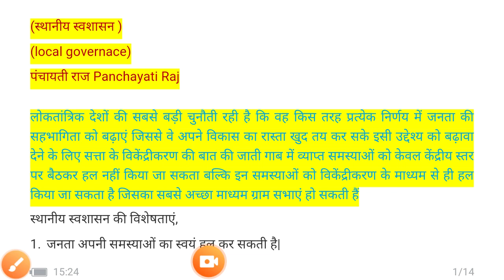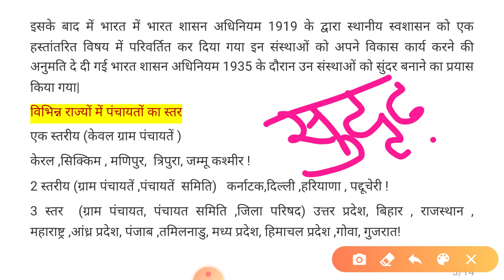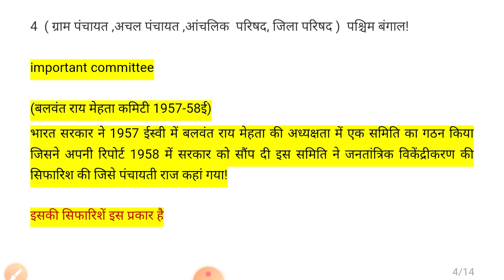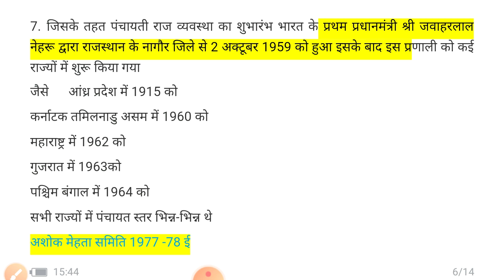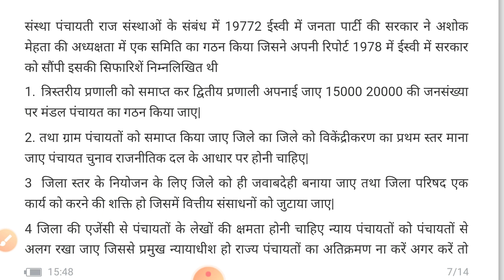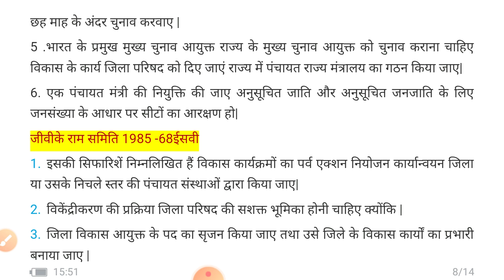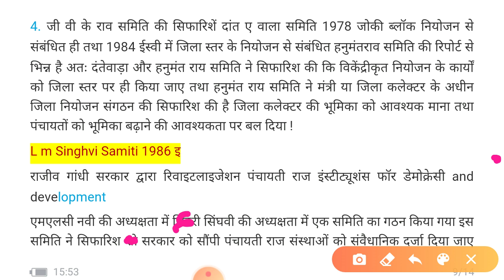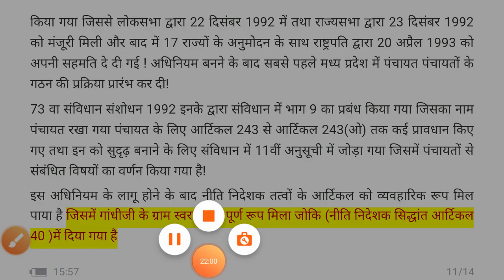पंचायती राज व्यवस्था/स्थानीय स्वशासन | PANCHAYATI RAJ SYSTEM IN INDIA | LOCAL GOVERNMENT | PART- 1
Part 2 पंचायती राज व्यवस्था/ स्थानीय स्वशासन PANCHAYATI RAJ SYSTEM IN INDIA

Railway and SSC Exams 2020 | GS & GK Important Questions for Railway and SSC, NTPC, Bank Other exam.